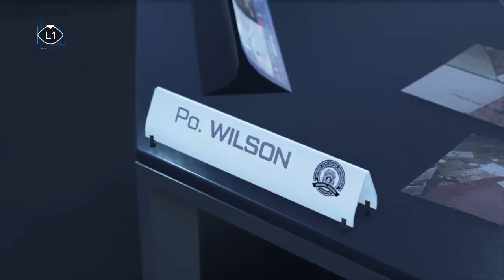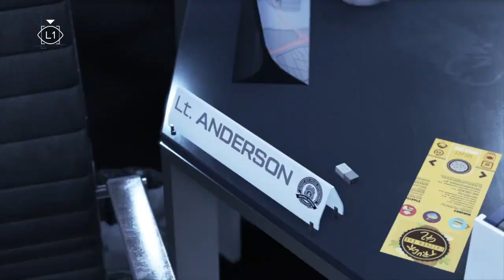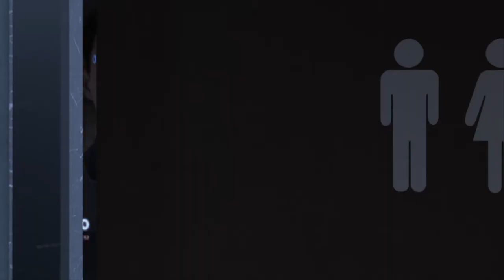【#7】開封大好きがデトロイトビカムヒューマンを実況！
最新作をプレイ！
最善の未来を目指して突き進みます